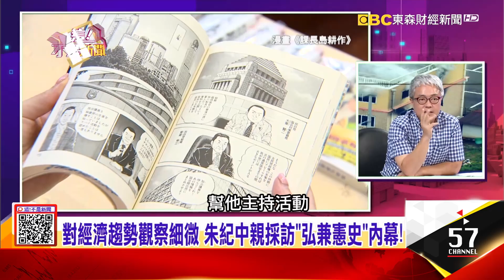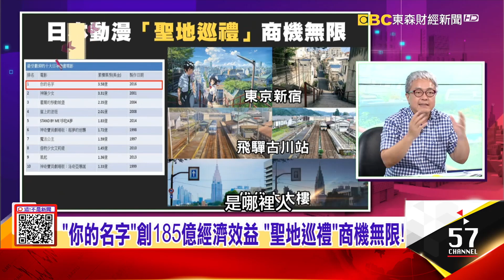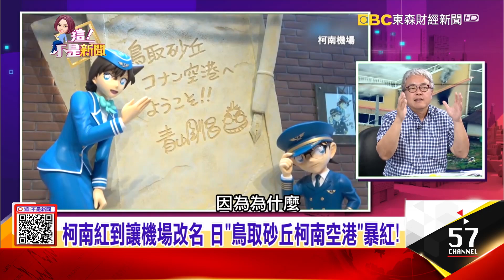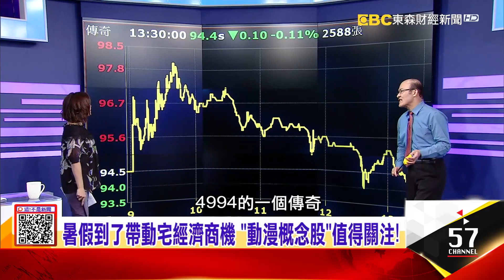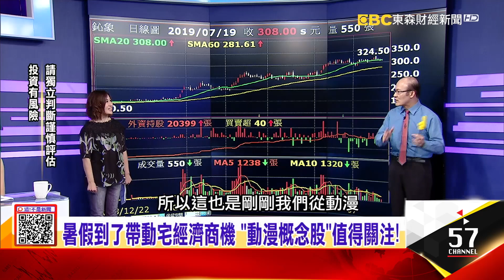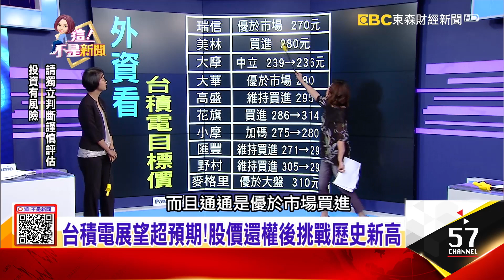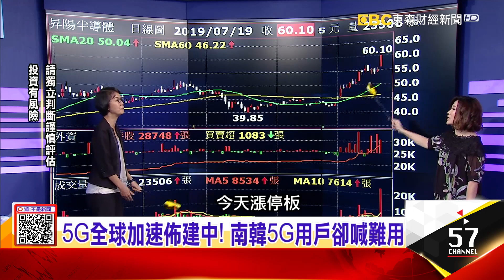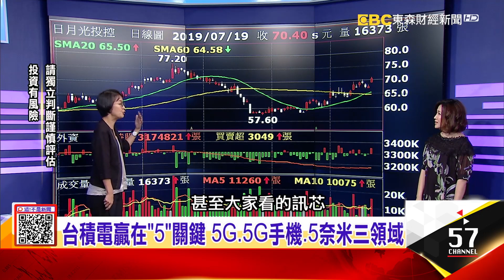京都動畫大火動漫迷心碎！海賊王作者豪宅竟像環球影城 島耕作創作來源竟是媽媽桑 -【這！不是新聞 精華篇】20190719-5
曾製作「Ｋ-ＯＮ！輕音部」、「涼宮春日的憂鬱」等多部知名動漫作品的「京都動畫」遭人縱火！「海賊王」作者豪宅內部曝光！根本「小型環球影城」